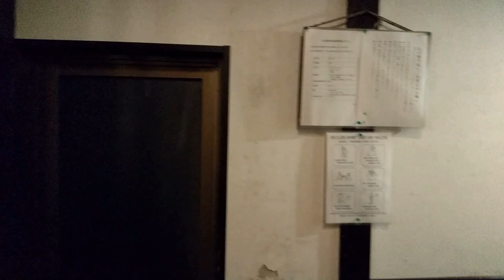Традиционная японская купальня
В маленьком отеле в Мацусиме сохранилась традиционная купальня. Отель в европейском стиле, а купальня - японская.